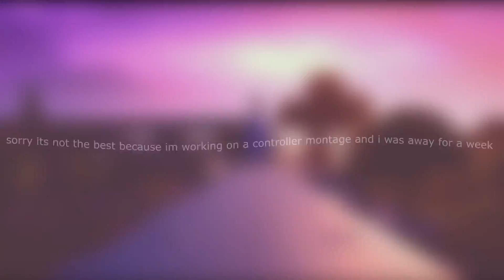fortnite highlights #3 | big dawgs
I have a controller montage coming out soon

Instagram solvdfn

twitter sollvd